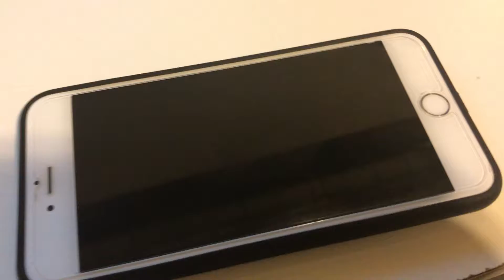Wireless Charging For iPhone 6 Plus With iPhone 7 Plus Case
Check this out, I got wireless charging for my iphone!

I used and iPhone 7 Plus case on my iPhone 6 Plus.

Receiver Case